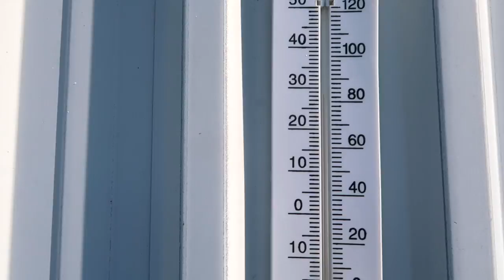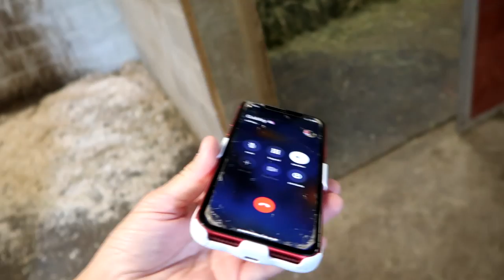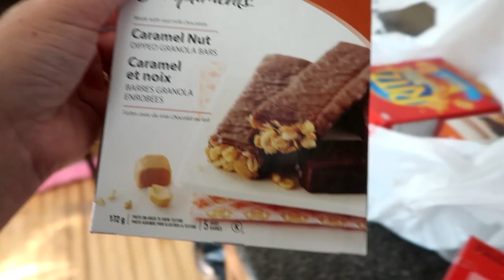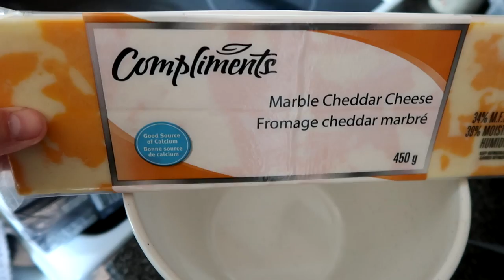CAUGHT PRANK CALLING OUR SUBSCRIBERS! Day 185 (07/02/20)